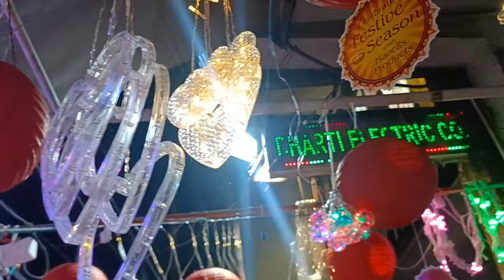diwali lights! दिवाली लाइट्स!diwali decoration lights! Karol bagh diwali lights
Your queries -:
Diwali ki light chahiye to video pura dekhiye
Har tape ki laghte mil jayegi
Address:- Karol Bagh New Delhi
Bharati electric co.